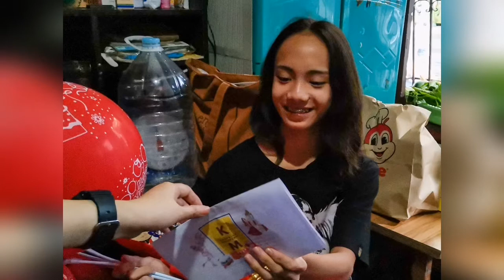BIRTHDAY SURPRISE DELIVERY TO CJAY BABISTA.. 🥰🥰🥰